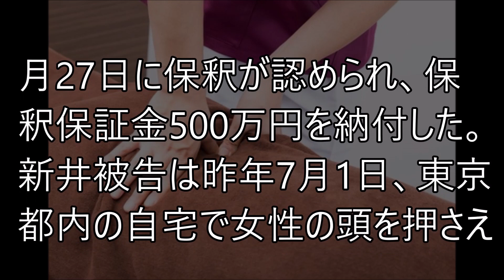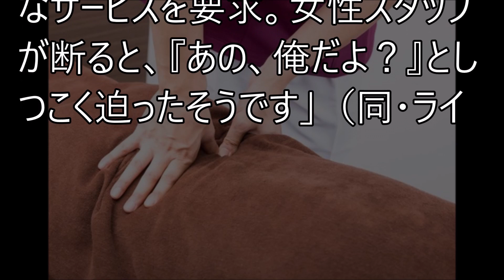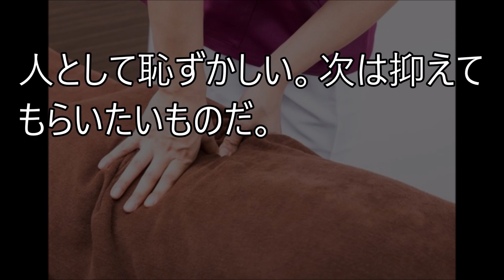イケメン芸能人が...マッサージ店で過剰サービスをwww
【関連動画】

【タワーマンション】地元住民ブチ切れｗｗｗ「もう超高層タワーマンションいらない」